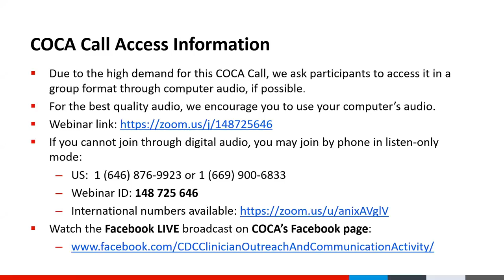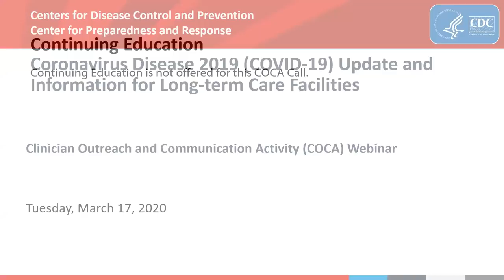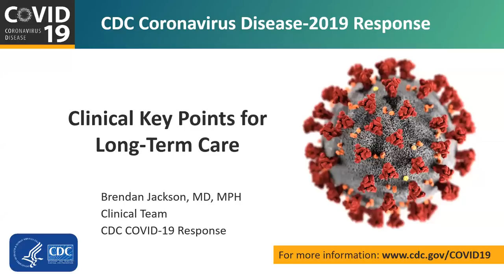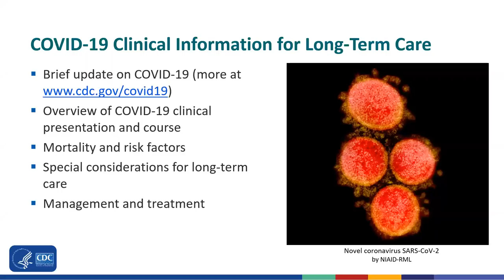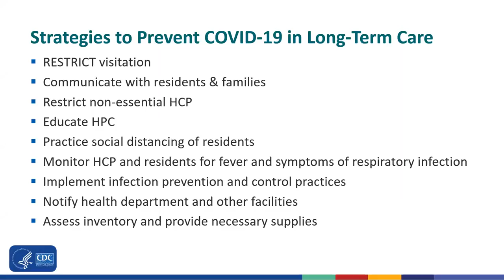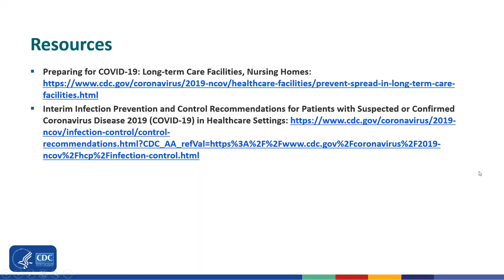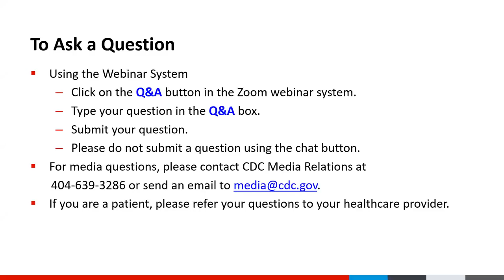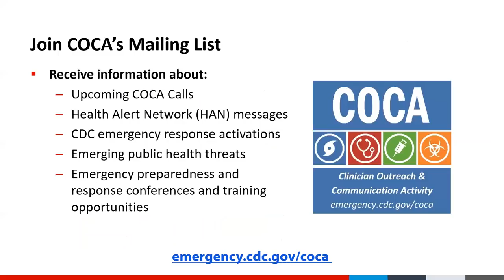Coronavirus Disease 2019 (COVID-19) Update and Information for Long-term Care Facilities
During this COCA Call, presenters will focus on current information about COVID-19 as it relates to long-term care facilities, including nursing homes. Topics will include infection prevention and control guidance, steps facilities should take to prepare, and available resources.